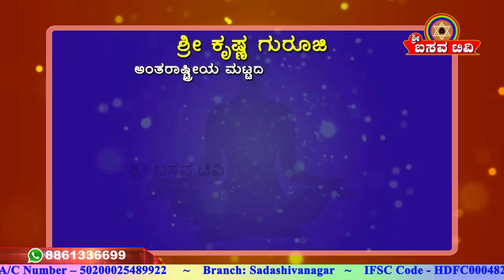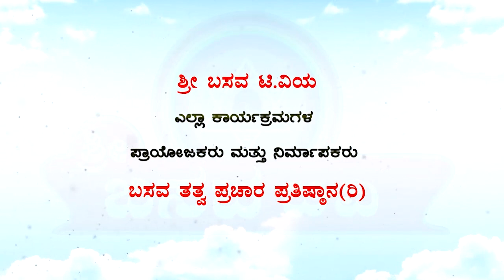Sri Basava Tv- Arogya Adhyatma- Health- Life Style- Sri Krishna Guruji- Ep 27